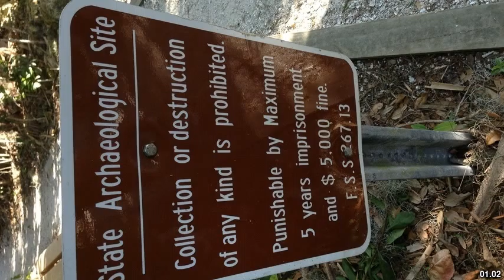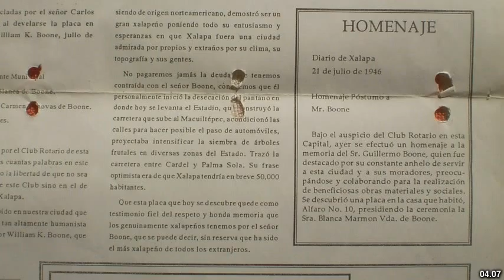Best places to visit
Best places to visit - Palma Sola (Argentina) Best places to visit - Slideshows from all over the world - City trips, nature pictures, etc.